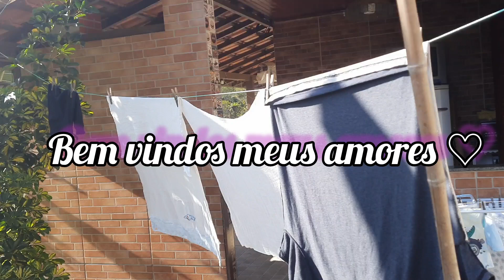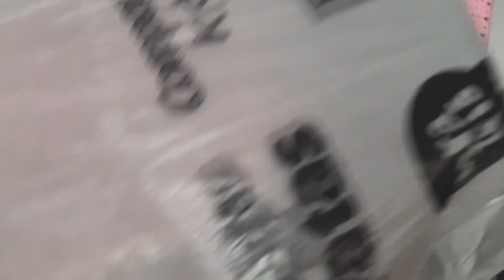FAXINA EM CASA🏠 COMPREI ORGANIZADORES PRA COZINHA ROSA💞 CASA SIMPLES E ORGANIZADA♡